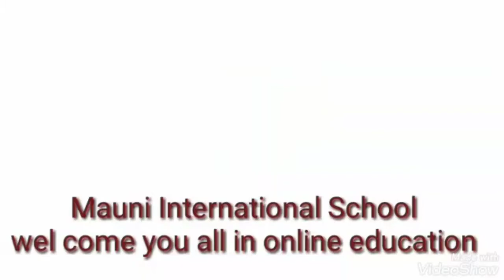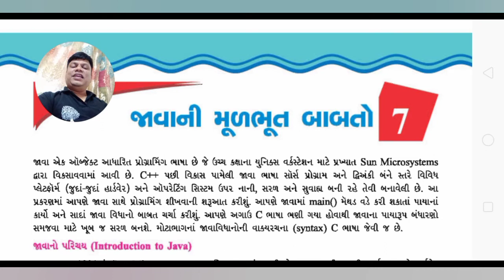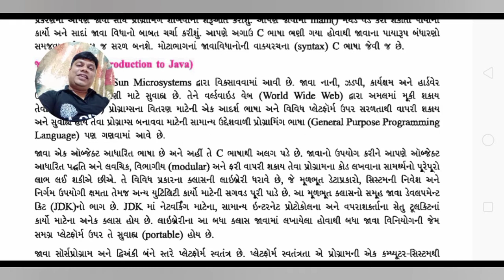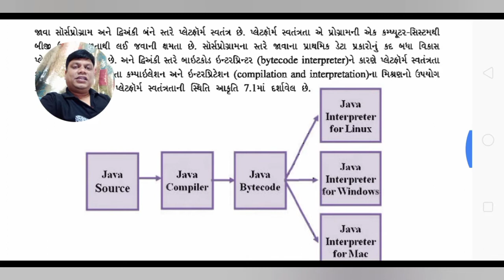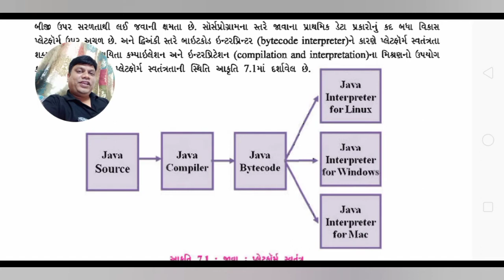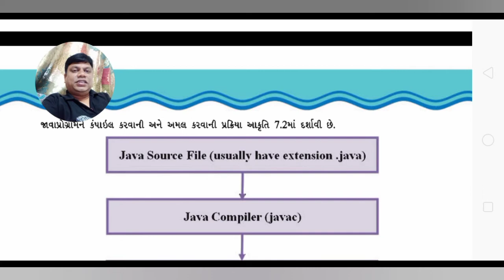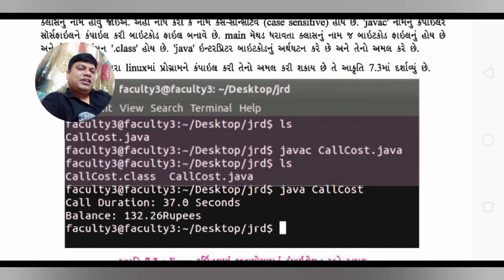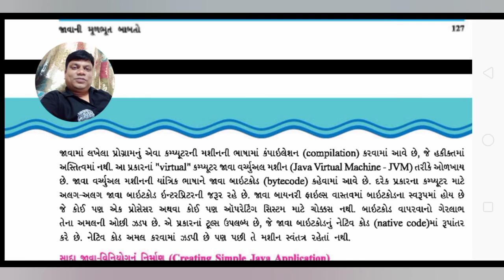ધોરણ 12 / Computer / Chap-7 / જાવાનો પરિચય